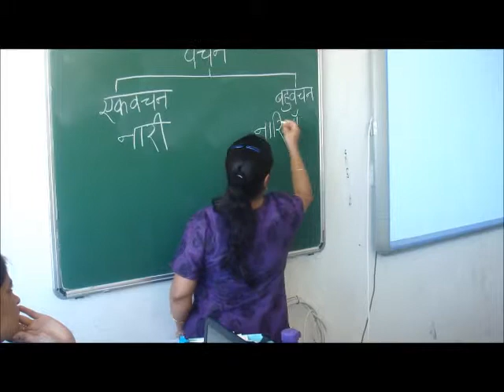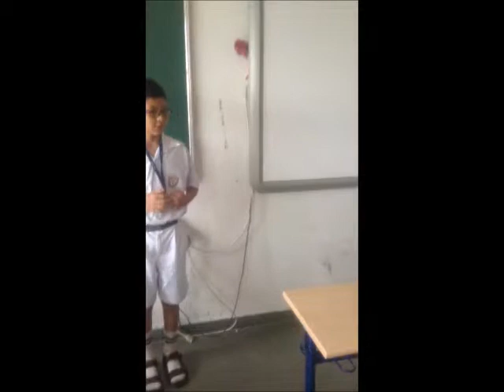DPST CLASS III A MID TERM A 2013 14